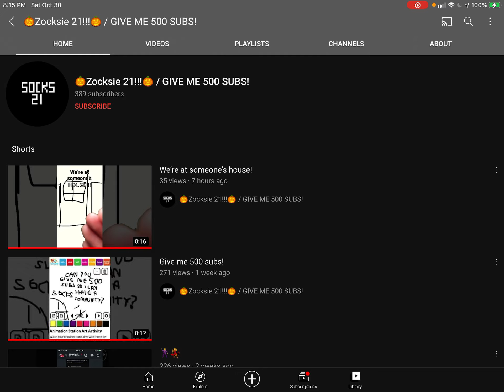I Want To Pass Socks 21